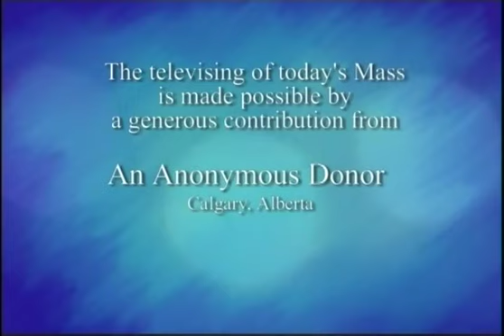Daily Mass, Monday 27 October 2014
Fr.   Bill Irwin celebrates Daily Mass from St. Basil's Church in Toronto, produced by National Catholic Broadcasting Council. Please donate to support production of Daily Mass: 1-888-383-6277 National Catholic Broadcasting Council, 21 Dunlop Street, Richmond Hill, Ontario L4C 2M6, a registered Canadian charity